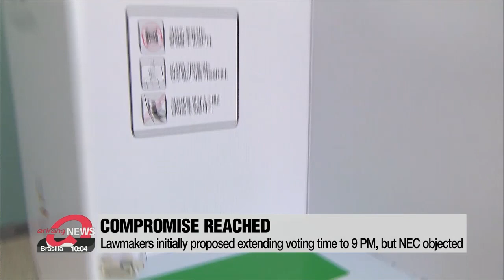National Assembly agrees on bill to extend voting to 7:30 for COVID-19 patients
정개특위, "확진자는 오후 6시∼7시30분"…투표연장 통과

A parliamentary committee is looking to allow people infected with COVID-19 to cast ballots IN-PERSON on Election Day.
The bill will be put up for a full floor vote next week.
Lee Kyung-eun has the latest.
National Assembly's special committee on political reform on Thursday... approved the bill to extend voting time to 7:30 PM... from the current 6 PM.
During that extra one hour and a half... those infected with COVID-19 will be able to cast their ballots in person.

Currently, on Election Day, voting IS POSSIBLE for those in self-isolation... but... only. for those who did not test positive.
They can cast their ballots. after. regular voting ends at 6 PM... for... one hour... until 7 PM.
Those infected are not eligible due to the mandatory 7-day self-isolation rule.
The problem is, with the country's daily infections expected to top 170-thousand by next month...
nearly a half a million people... could potentially find themselves. unable to vote.
To prevent that from happening... both the ruling Democratic Party and the main opposition People Power Party had called for parliamentary efforts.

"I call for bipartisan efforts to come up with a measure to ensure the voting rights for those under self-isolation both infected and not infected."

"Voting is the most sacred of rights. We must swiftly come up with a measure that people can trust."

The two parties initially suggested extending voting to 9 PM.
But it was revised to 7:30 PM... in a compromise with the National Election Commission... which said that current one-hour extension til 7 PM would be enough... for all those in self-isolation infected and non-infected.
The finalized bill will now be submitted to a plenary session for a vote... and will likely be passed without controversy.

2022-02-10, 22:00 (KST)